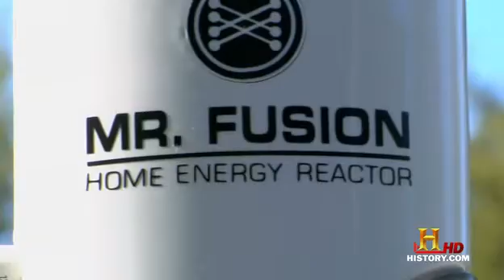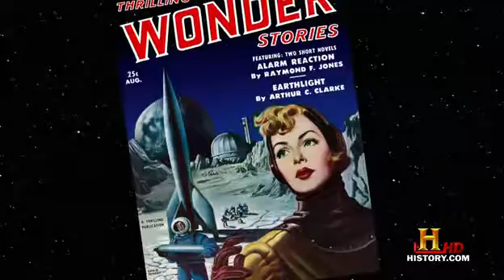The Universe - Science Fiction, Science Fact Part 5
The world of tomorrow is quickly becoming the futuristic world of today. While you may not be "beaming" to your next appointment, researchers are preparing for the first tests of a transporter. And while scientists have long mocked Hollywood's visions of warp speed a new generation of physicists continues to rewrite the fundamental rules of the universe. Is there a way around the cosmic speed limit?